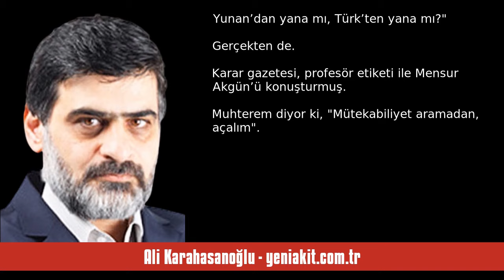ALİ KARAHASANOĞLU: KAYYIM, RUHBAN OKULU, FETÖ EVLERİNE ATEŞ, AKİT TV’YE ÖDÜ... - SESLİ MAKALE DİNLE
Ali Karahasanoğlu - yeniakit.com.tr - Kayyım, Ruhban Okulu, FETÖ evlerine ateş, akit tv’ye ödül! - 6 Haziran 2024 tarihli yazısının seslendirmesi

"Gündem öyle yoğun ki..

Konu seçmekte zorlanıyoruz..

Bir yandan % 1 oy farkı ile Hakkari’de Belediye Başkanı seçilen DEM’li isimin, 2014’den bu yana süren davası.. Daha yeni, dün sonuçlanıp, 19.5 yıl ceza verilmesi.

Yapılan teröre destek şeklindeki somut suçlamalara cevap veremeyen DEM’lilerin, CHP’lilerin, “Milletin iradesine saldırı” yorumları yapması..

Sanki % 46 oy alan DEM’li yerine, % 45 oy alan AK Partili aday koltuğa oturtulmuş gibi algı oluşturulması..

Devletin valisinin kayyım ola. "